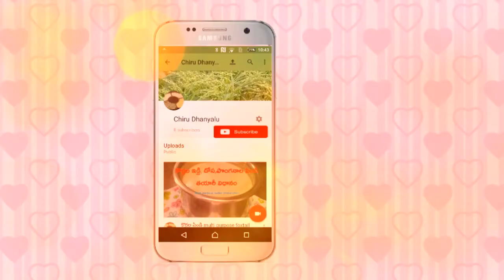అండు కొర్రలు మెంతి ఆకు తో చపాతి, browntop millet fenu greek chapati